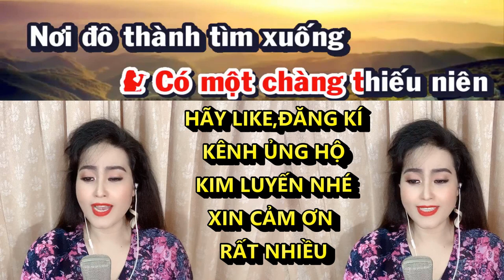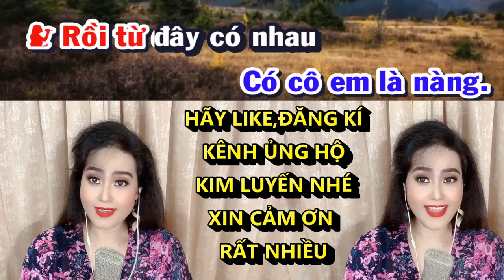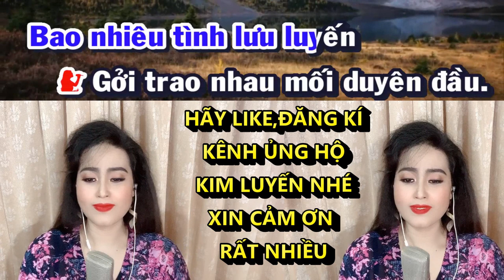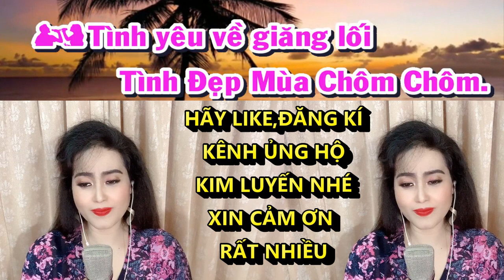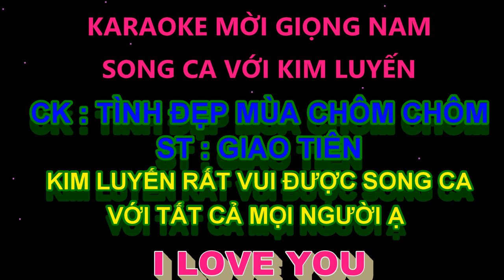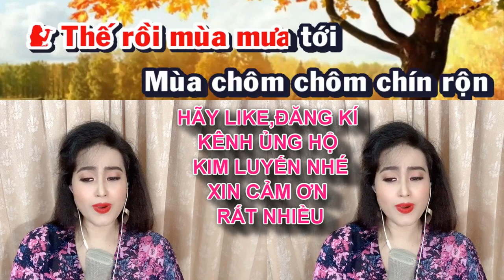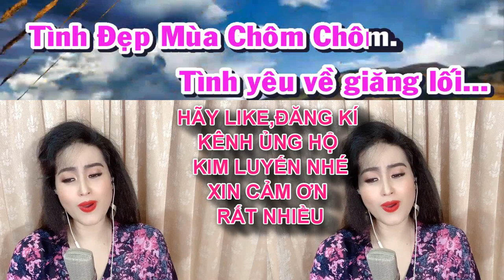TÌNH ĐẸP MÙA CHÔM CHÔM KIM LUYẾN KARAOKKE THIẾU GIỌNG NAM SONG CA VỚI KIM LUYEN